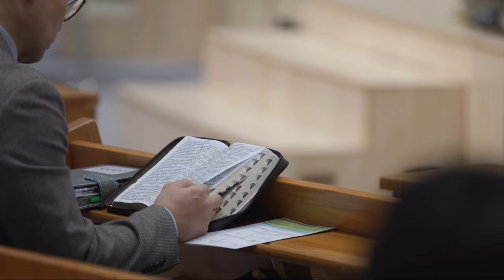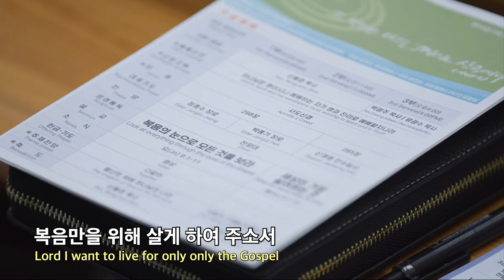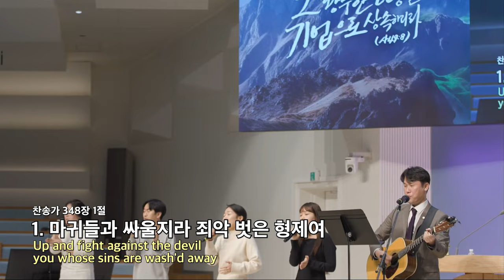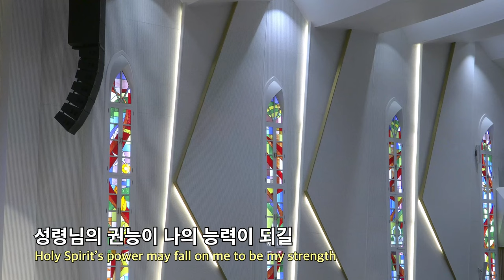20240121 대구하나교회 2부예배 찬양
00:00   2부예배 찬양
01:44   1. 복음만을 위해
07:28   2. 빛의 사자들이여 (찬송가 502장)
10:15   3. 마귀들과 싸울지라 (찬송가 348장)
13:14   4. 하나님의 영에 감동된 사람
20:49   5. 원하고 바라고 기도합니다

- 1부 예배                             주일 오전 09 : 00
- 2부 예배                            주일 오전 11 : 00
- 3부 예배                            주일 오후 16 : 00

- 1st Service (SUN)                                       09 : 00 am
- 2nd Service (SUN)                                     11 : 00 am
- 3rd Service (SUN)                                      16 : 00 pm